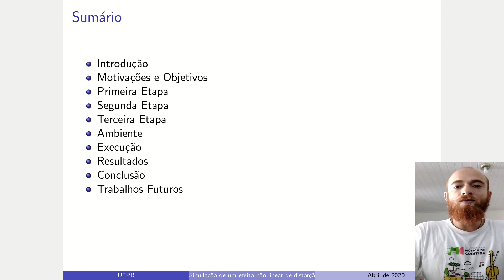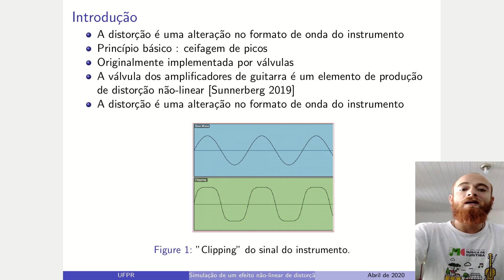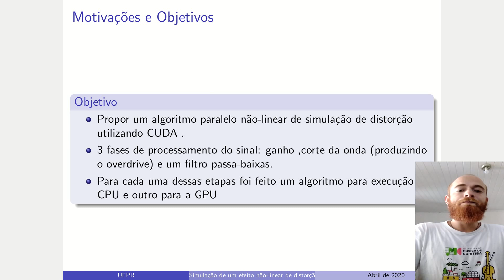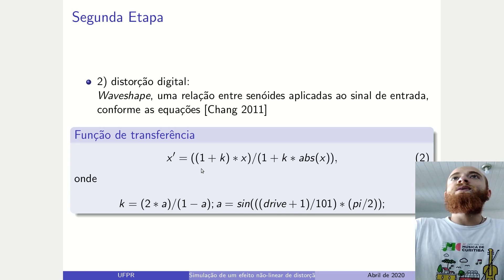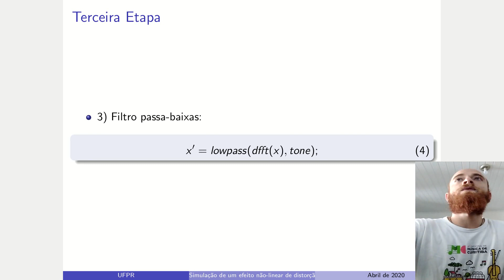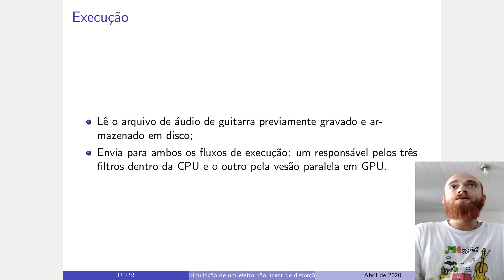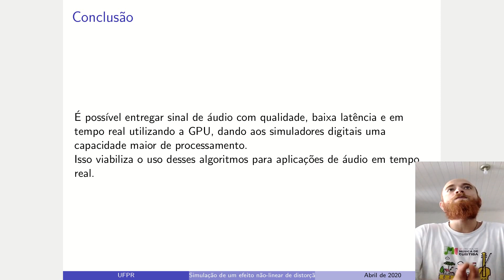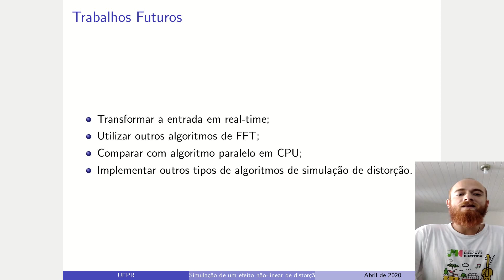ERAD/RS 2020 - Sessão PG1 - Simulação de um efeito não-linear de distorção de guitarra elétrica ...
ERAD/RS 2020: XX Escola Regional de Alto Desempenho da Região Sul

Título: Simulação de um efeito não-linear de distorção de guitarra elétrica utilizando a GPU
Autores: Jonathan Guimaraes (Universidade Federal do Paraná - Brazil),
Wagner Zola (Universidade Federal do Paraná - Brazil)